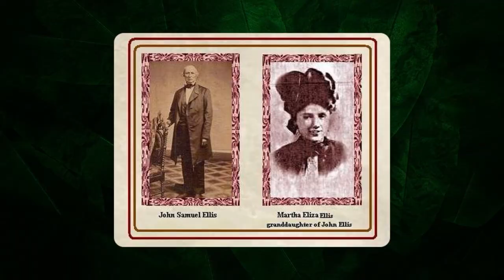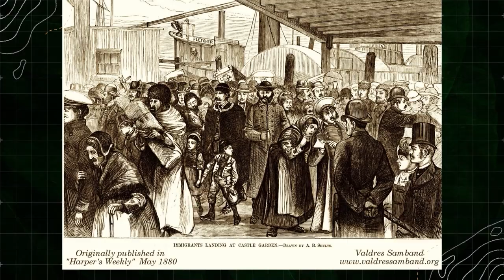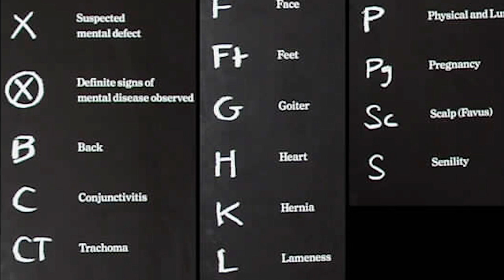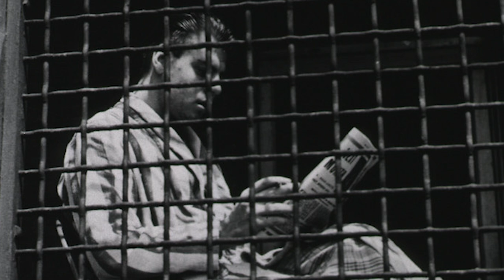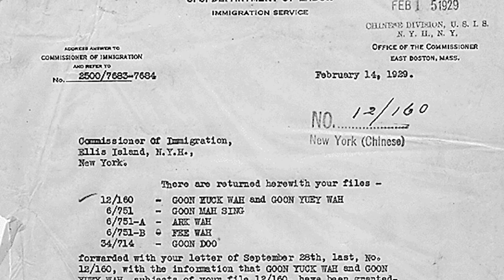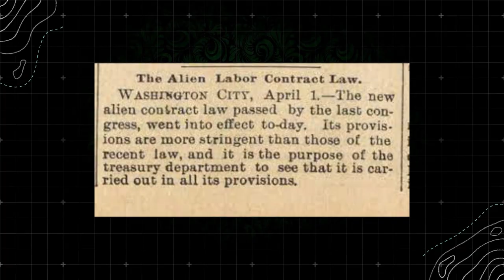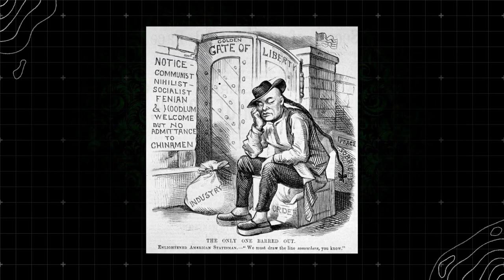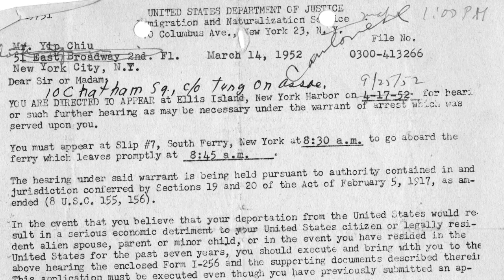Ellis Island 🇺🇸 Viaggio attraverso le porte dell'America🗽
Dopo una lunga attesa questo soffertissimo video (ho dovuto cambiare computer 💻 e per tutto gennaio sono stato super bloccato dal lavoro 🗓️) è finalmente pronto! 🎉

Attraversiamo insieme tutto l'iter necessario per raggiungere i nostri parenti a New York nel 1904. ⏳ In questo video cerco di accompagnarvi passo dopo passo sul percorso seguito da milioni di persone provenienti da centinaia di paesi diversi attraverso le sale di questo luogo strano e carico di storie e di Storia. 🏛️

P.S.
A breve mi farò vivo con un video di servizio perchè ci sono alcune novità.
1. Ho trovato un aiutante e conto di procurarmene anche qualcun altro per potervi garantire uscite più frequenti e costanti.
2. Parteciperò ad un'intervista online, presto pubblicherò data e modalità precise
3. Ho in programma alcune collaborazioni niente male che non vedo l'ora di rivelarvi

Seguitemi anche su Instagram e Telegram per non perdervi le novità e tutti gli altri contenuti che non metto su YouTube!

Come sempre un grazie speciale a M. Morelli per aver messo a disposizione la splendida location.

Capitoli:
0:00 - Introduzione
1:23 - L'isola prima degli Stati Uniti
2:44 - Gli Olandesi
3:38 - John Samuel Ellis
5:40 - La rinascita di Ellis Island
7:29 - L'inaugurazione
10:20 - Superare l'esame medico
13:58 - Trovare aiuto
15:15 - Fixare la burocrazia
18:25 - Il personale
20:00 - Le donne
22:33 - Superare i controlli
25:25 - Procurarsi il cibo
27:05 - Lasciare dall'isola
29:03 - Benvenuti in America
31:05 - Endcard

LINK UTILI:
The Atlas of Unusual Borders su Amazon

Registro Online immigrati Ellis island, cerca qui il tuo zio d'America e scopri se hai dei cugini perduti che hanno votato Trump nel 2016:

Articolo interessante sulle feste di Natale ad Ellis Island. Atlas Obscura come sempre non delude